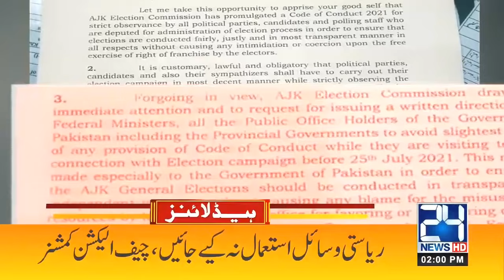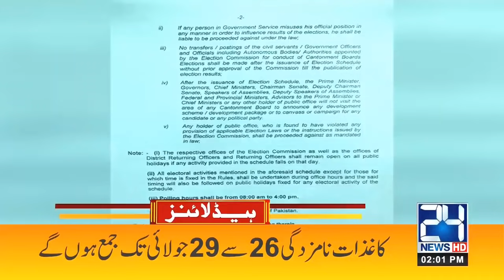2pm News Headlines | 9 July 2021 | 24 News HD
2pm News Headlines | 9 July 2021 | 24 News HD

24 News HD is one of the leading news channels of Pakistan bringing you the latest current affairs from Pakistan and around the world.  Live National Assembly and Senate Session.